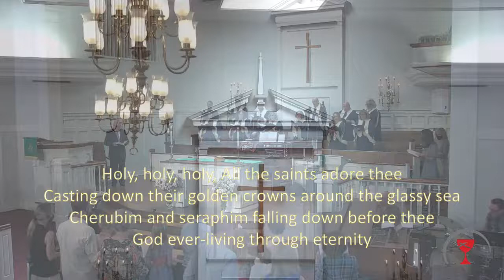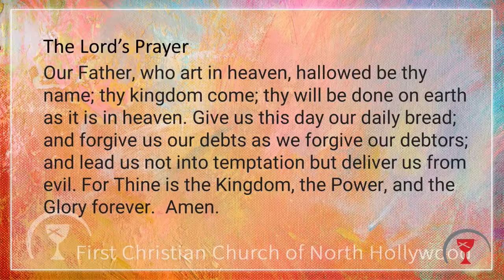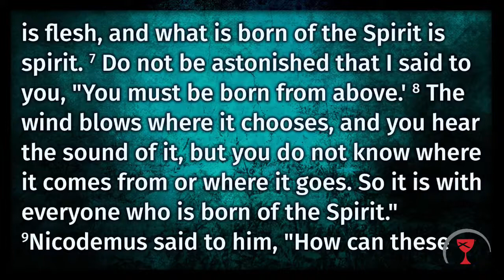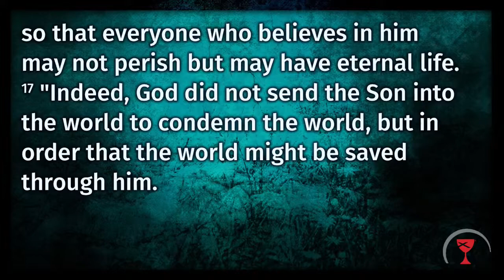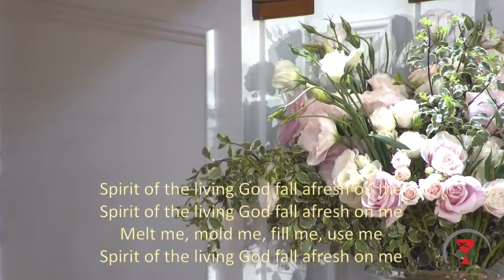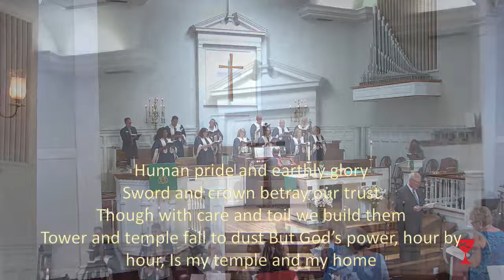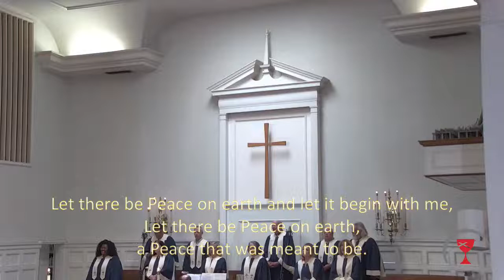The Starting Place to Trinity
12 June 2022 :  Pastor Randy Spleth
John 3:1-17